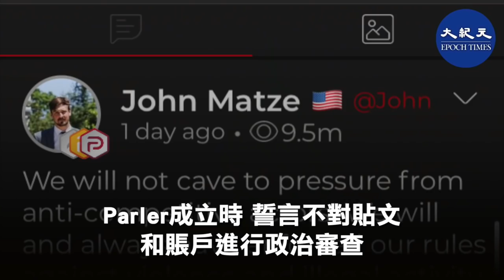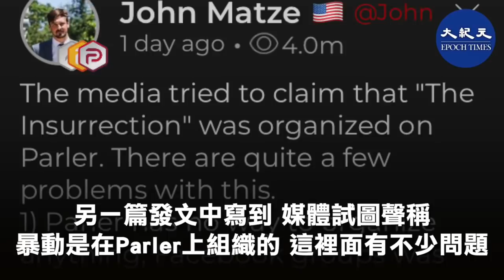1月8日晚間，美國總統特朗普被推特刪除個人賬號後，特朗普追隨者轉戰平台Parler。谷歌迅速將Parler應用程序從其App商店中刪除，蘋果也對Parler發出威脅。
霍士新聞主持人肖恩·漢尼提（Sean Hannity）在週四的節目中提到，特朗普總統在Parler上有一個賬戶，該社交媒體平台可作為推特（Twitter）的替代品。他說，因為推特正在審查總統、白宮副幕僚長丹·斯卡維諾（Dan Scavino）以及其他人的言論，所以總統加入了Parler。

僅僅一天後，谷歌就在一份聲明中稱，將繼續暫停使用Parler應用程序，直到其開發者承諾制定一項可以處理平台上「不當內容」的適當政策。谷歌還宣稱「最近」已經提醒過Parler。
蘋果也威脅要將Parler從其應用商店中刪除。上週五，蘋果宣稱有人利用Parler煽動衝擊美國國會大廈。

Parler成立時，誓言不對帖文和賬戶進行「政治審查」，Parler首席執行官約翰·馬策聲明文指出蘋果將審查應用到Parler社媒平台，他發文表示「我們不會屈服於反競爭者的壓力」
另一篇發文中寫道：「媒體試圖聲稱『暴動』是在Parler上組織的。這裡面有不少問題。」
「1）Parler沒有辦法組織任何東西，Facebook群組被大量使用來組織抗議活動。2）抗議活動受憲法保護。3）壞人把（原本中性的）抗議變成了騷亂。」

周五晚間，推特同時關閉了特朗普總統、律師林·伍德（Lin Wood）、前聯邦檢察官悉妮·鮑威爾（Sidney Powell）、前美國國家安全顧問邁克爾‧弗林將軍（General Michael Flynn）以及特朗普競選團隊的賬戶後，美國的社交媒體用戶紛紛湧向了Parler、Telegram和Gab。網友將「2021年1月8日」稱為「推特大屠殺」日；也有網友重新設計了推特標誌，指其越來越接近中共。